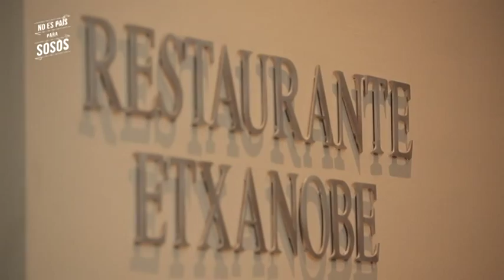Lasaña de anchoas con Fernando Canales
Ander visita el restaurante Etxanobe de Fernando Canales, que cuenta con una Estrella Michelin.

 El restaurante es la perla culinaria del Palacio Euskalduna, donde cocinan una rica lasaña de anchoas.